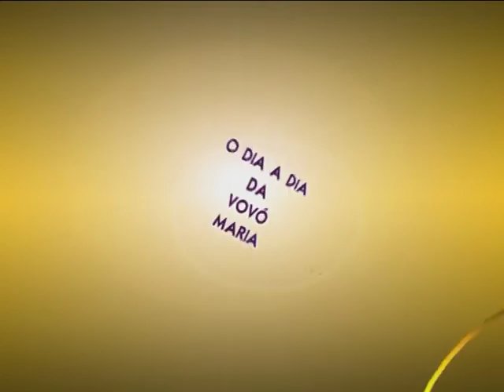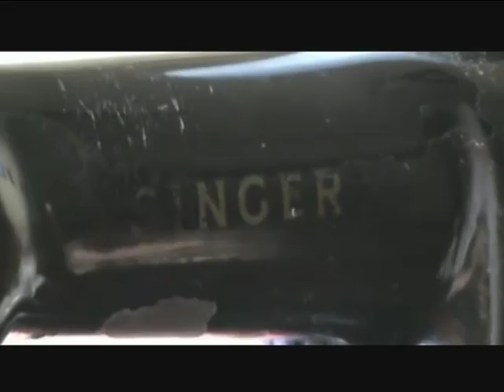O Dia a Dia da Vó Maria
Vó Maria  é uma vovó muito especial